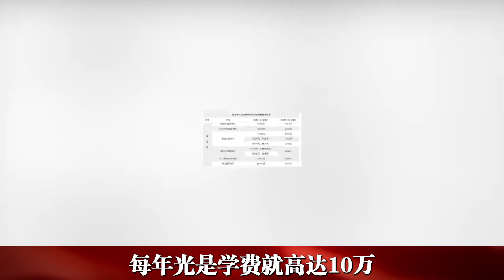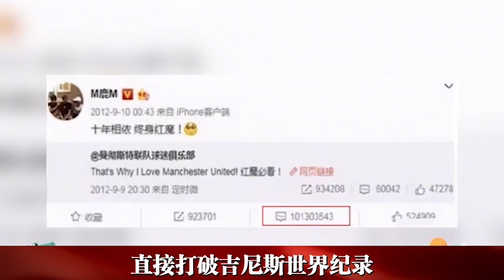流水的流量，铁打的鹿晗，将教养和礼貌刻到骨子里！显赫家世至今成谜